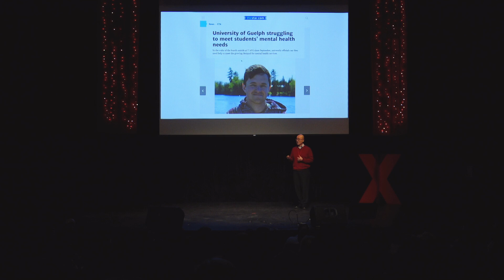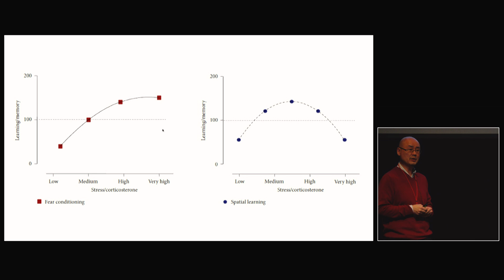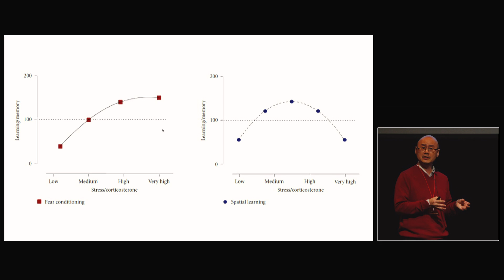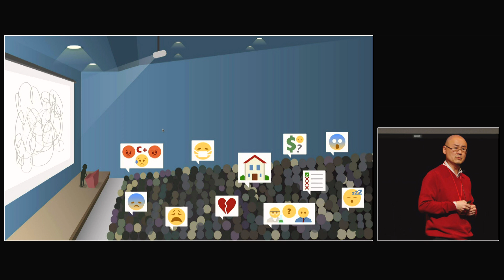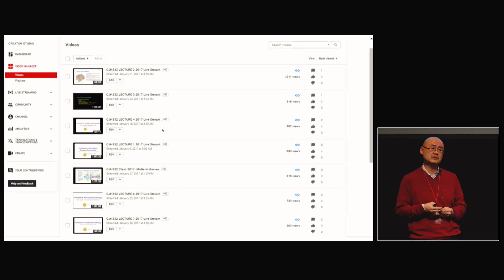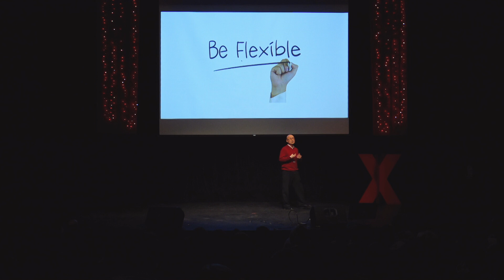Cooking, laundry and learning: how the modern learning experience is changing | Bill Ju | TEDxUofT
Dr. Bill Ju discusses his unconventional approach to teaching, notably his use of social media to engage students and his focus on mental health as an integral part of the learning experience. Dr. Ju is breaking down barriers surrounding mental health, treating it as a natural extension of what is talked about in a neuroscience classroom.

Dr. Bill Ju is an associate professor in the Human Biology Department of the University of Toronto, with a focus on neuroscience.